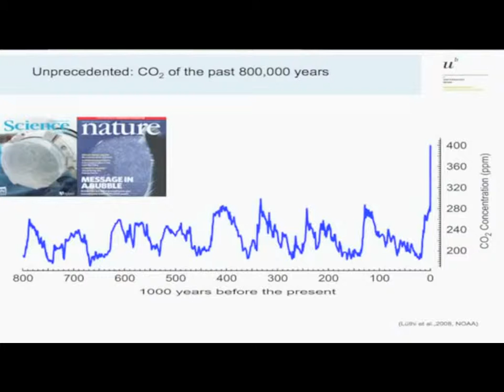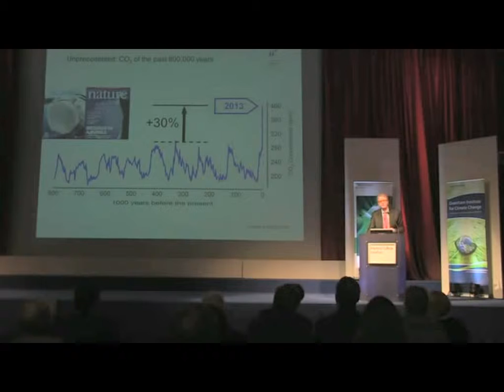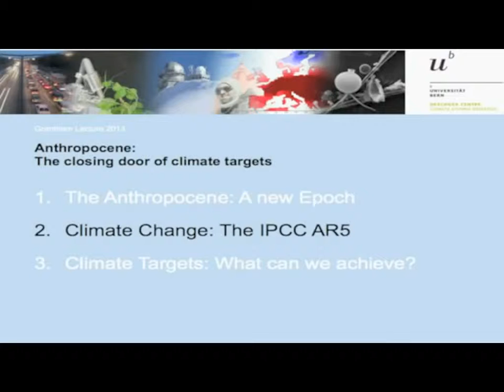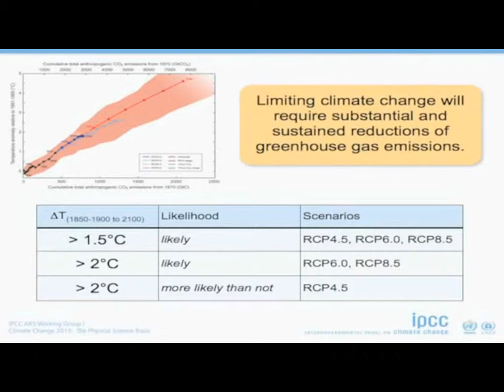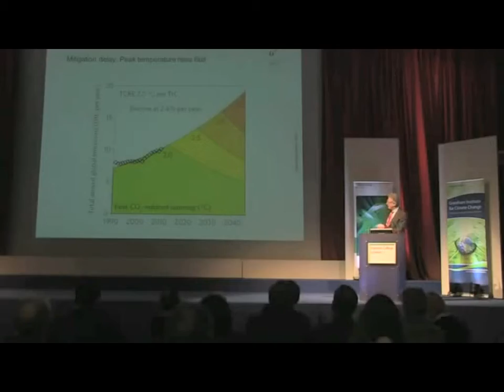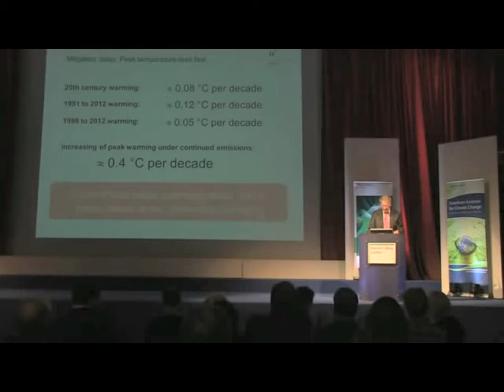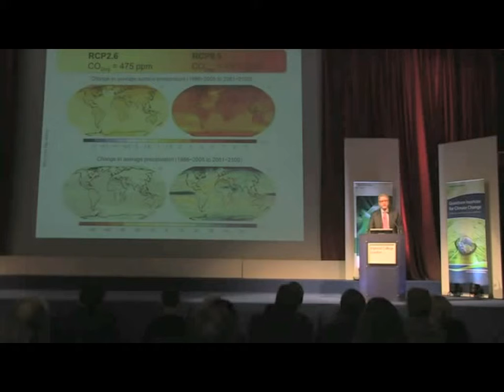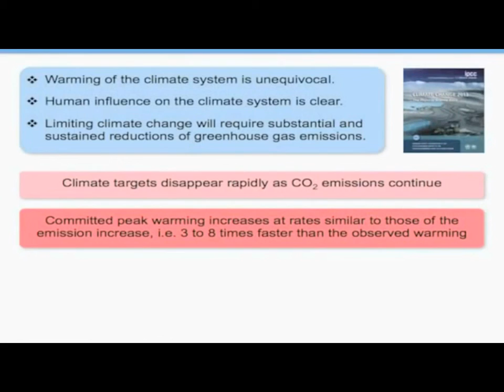Climate science IPCC Thomas Stocker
Lecture on IPCC AR5 2013 climate science. Best case AR5 emissions scenario RCP2.6 is our only option.